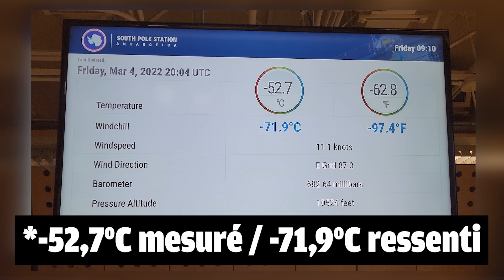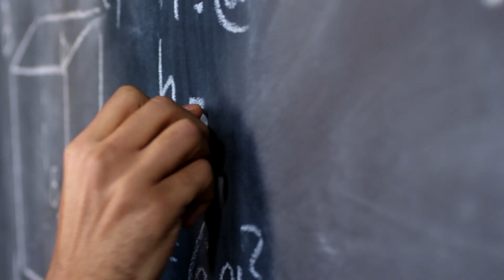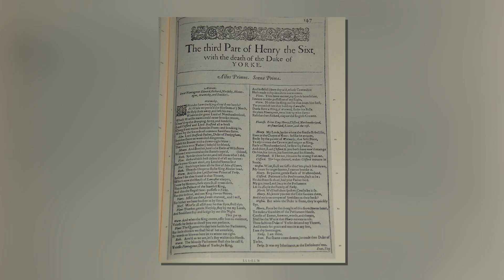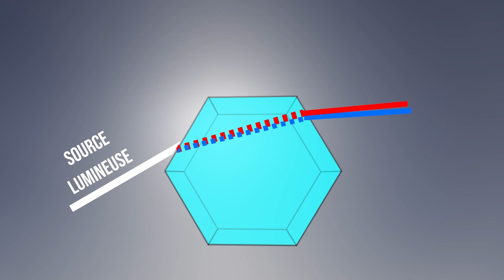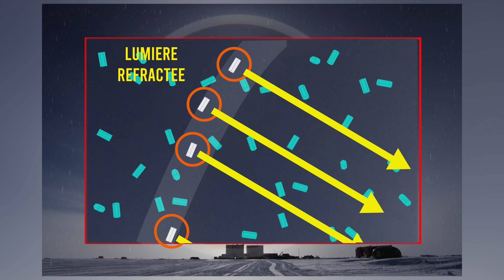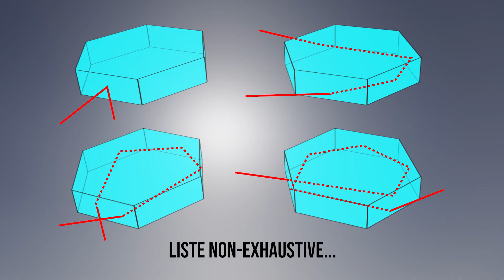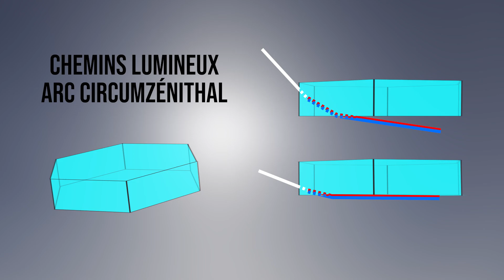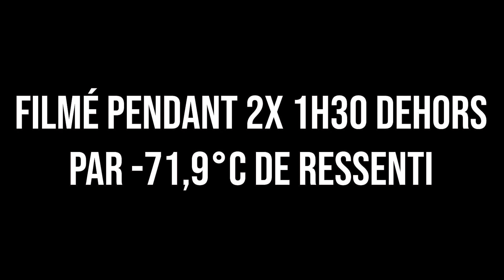D'où viennent ces lumières ?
Première vidéo de vulgarisation scientifique avec pour thématique "les halos".
Elle n'était pas facile à tourner car il faisait -60°C